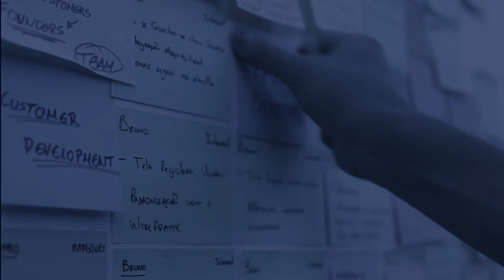Final Venture Hub Home